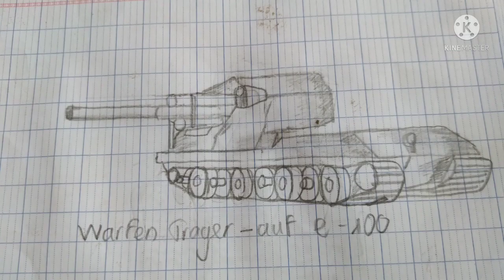Một số bức vẽ của Tank army (tiếp theo)